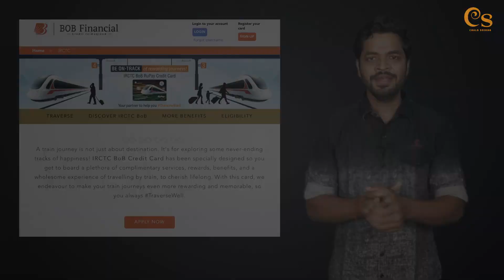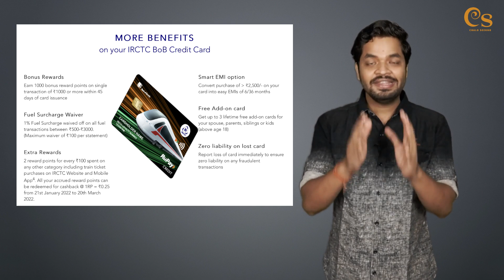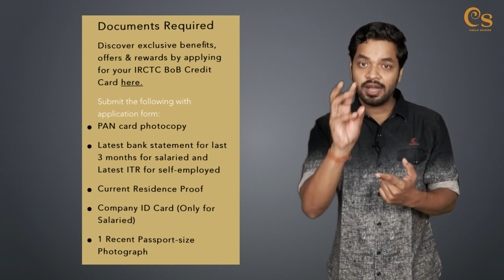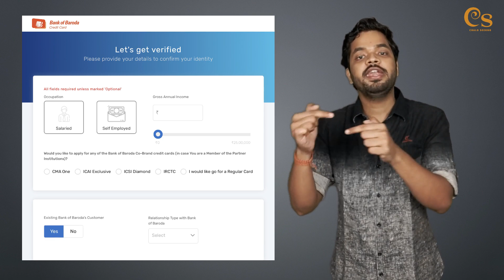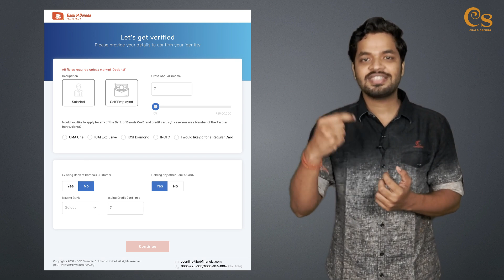IRCTC BoB RuPay Credit Card | Eligibility, Documents, Charges, Benefits? How To Apply?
In this video, I have told you about IRCTC BoB RuPay credit card. What are the benefits of using IRCTC BoB RuPay credit card? What is the eligibility criteria and documents needed for applying for IRCTC BoB RuPay credit card? What is the joining fee, annual fee of IRCTC BoB credit card? How to apply for IRCTC BoB credit card?

Topics Covered-